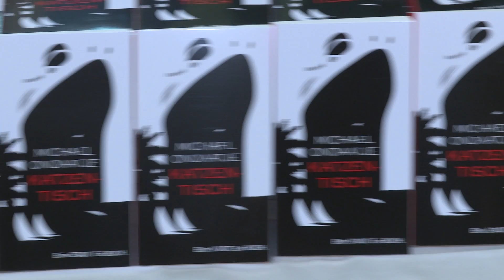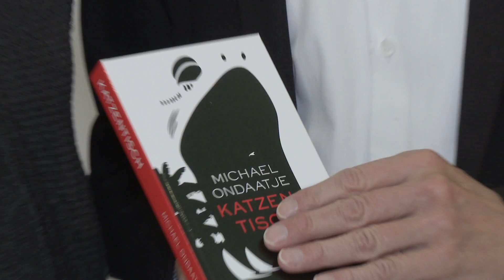Denise Aichelburg: Stadt Wien verschenkt Michael Ondaatje